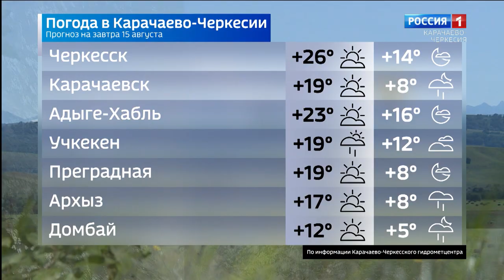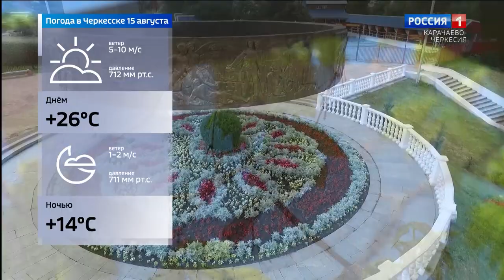Вести Карачаево-Черкесия 14.08.2020